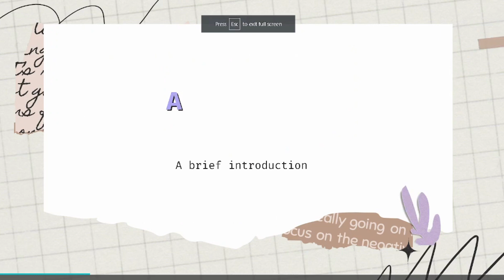A Brief Introduction about Actuarial Science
The video is an introduction to the field of actuarial science, explaining what it is and how it is used in various industries. It starts by defining actuarial science as the study of the financial impact of risk and uncertainty. It explains that actuaries use mathematical and statistical methods to assess and manage risks in various industries such as insurance, finance, and healthcare. It highlights the importance of critical thinking and problem-solving skills in the field. The video concludes by providing information on the educational and professional requirements to become an actuary and the uses of actuarial science in various industries. Overall, the video provides a comprehensive overview of the field of actuarial science and its applications in the real world.